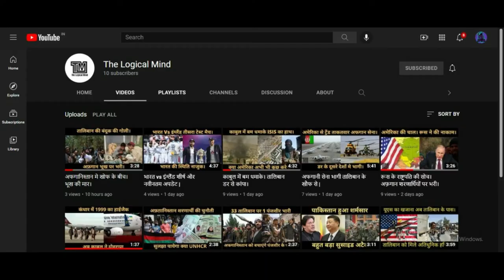जेएनयू प्रोफेसर के पति का पाकिस्तान प्यार। टुकड़े टुकड़े गैंग सक्रिय।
Used Gear :-BOYA BY-MM1